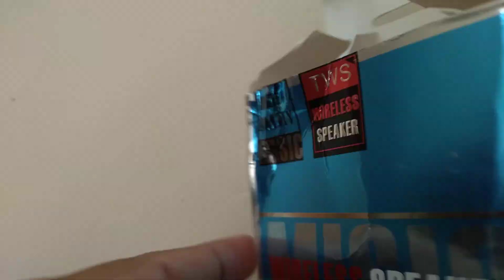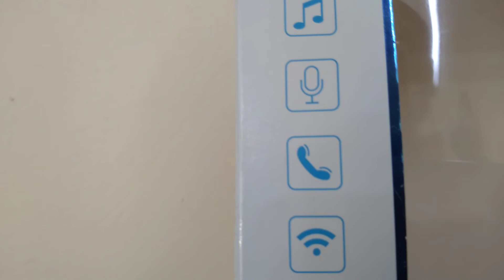Very Cheap Price Home Theatre Bluetooth Speaker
Very Cheap Price || Home Theatre || Bluetooth Speaker Lowest price but High Quality || Voice Incoming & Outgoing in a Blutooh Speaker ||